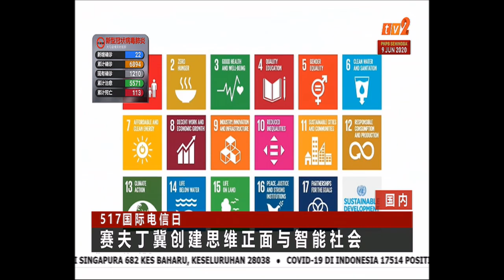17 MEI 2020-BERITA MANDARIN